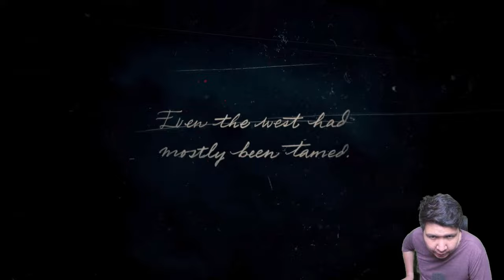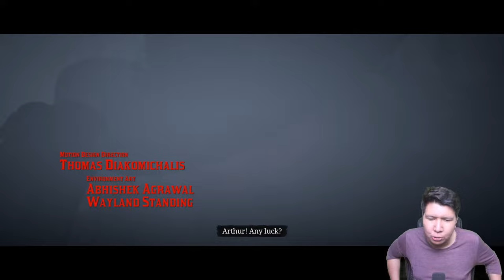DISINILAH AWAL MULA TERBENTUKNYA GANG COBOY! Red Dead Redemption 2 GAMEPLAY #1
nightbot commands:

!topupstore
!sebutnamaku
!daganganku
!umur
!asal
!awalyoutube
!gamefavorite
!jadwal
!pacar
!cendy
!rio
!harly
!eka